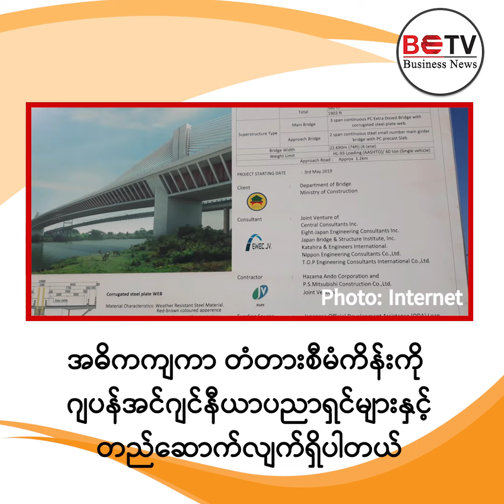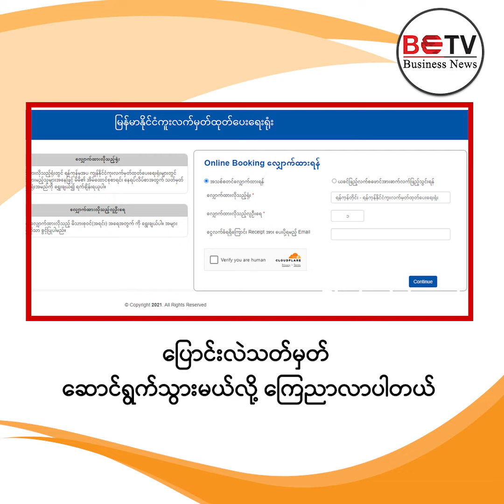သြဂုတ်လ ၂၉ ရက် (ကြာသာပတေး) နေ့ ညနေခင်း စီးပွားရေးသတင်း အကျဉ်း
∎ ယနေ့မနက်ပိုင်း ဈေးကွက်ဖွင့်ချိန်တွင် နိုင်ငံခြားငွေကြေးဈေးကွက်အတွင်း အမေရိကန်တစ်ဒေါ်လာကို ၅၄၅၀-၅၆၅၀ ကျပ်ဝန်းကျင်အထိ ကျဆင်း

∎ ရန်ကုန်ရွှေအသင်းက အကယ်ဒမီ မီးလင်းရွှေ တစ်ကျပ်သားကို ၅,၀၀၆,၇၉၄ ကျပ်နှင့် ဈေးတိုးဖွင့်

∎ အရှေ့-အနောက်စီးပွားရေးစင်္ကြံပေါ်မှာတည်ရှိပြီး ပြည်တွင်း၊ပြည်ပ ကုန်စည်စီးဆင်းမှုအတွက် အဓိကကျသည့်  ဂျိုင်း(ဇာသပြင်)တံတားစီမံကိန်းကို ဂျပန်အင်ဂျင်နီယာပညာရှင်များနှင့် တည်ဆောက်လျက်ရှိ

∎ မြွေဆိပ်ဖြေဆေးများထုတ်လုပ်ရန် မြွေပွေးနှင့် မြွေဟောက်များ ဝယ်ယူမည်

∎ စက်တင်ဘာလ (၁) ရက်နေ့မှစတင်ကာ  (ပတ်စ်ပို့) လျှောက်ထားလာမှုဈေးနှုန်း ၄၀၀၀၀ ကျပ်သို့ တိုးမြှင့်မည်